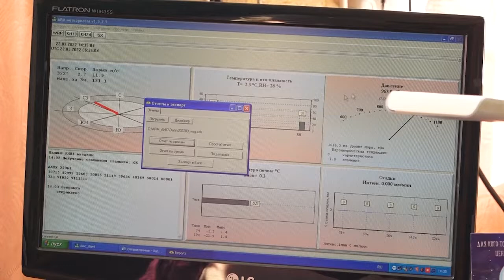В Приангарье в связи с холодами ввели режим повышенной готовности